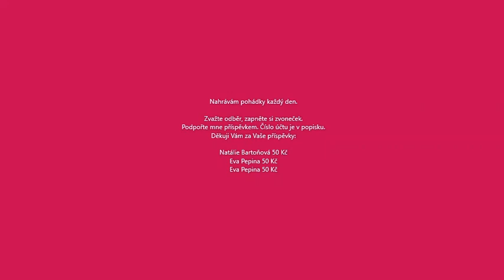OSAMĚLÝ BÝK audio pohádka POHÁDKY SEVEROAMERICKÝCH INDIÁNŮ lovci se narodila dcera. A býk ji odlákal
Dneska Vám čtu pohádku SEVEROAMERICKÝCH INDIÁNŮ, která se jmenuje OSAMĚLÝ BÝK.
Muži vyrazí na válečnou výpravu.
Jeden se zraní a v jeho ráně se narodí maličká dívenka.
Ta roste jako z vody, ale chce ji odlákat zlý býk. A tak ji musí její druhové osvobodit.

Podpořte mne v čtení dalších pohádek darem na účet:
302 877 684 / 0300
CZ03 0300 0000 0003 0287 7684
Díky.

audio pohádky
pohadky audio
Oslo Stockholm